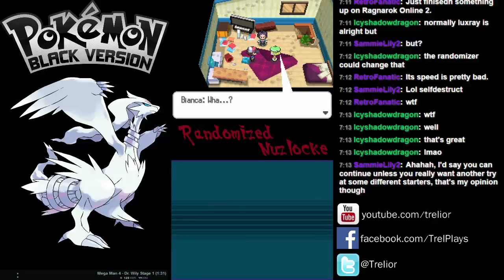Randlocke Black Redux Session 1 Part 0